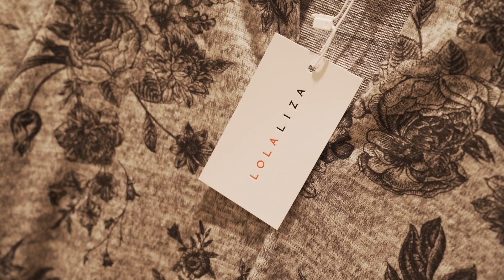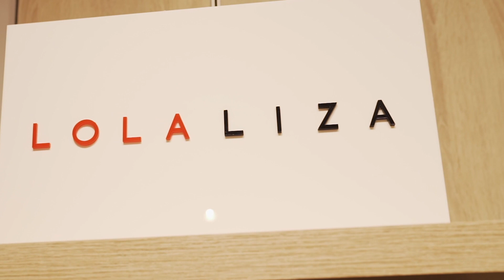NEW STORE IN LIER | FESTIVE OPENING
To highlight the opening of yet another brand new shop, we celebrated in style! An amazing breakfast, Gin&Tonic bar and the crème de la crème of the Belgian blogging scene.

Discover their favourites from the new collection and what they thought of the event in this video.